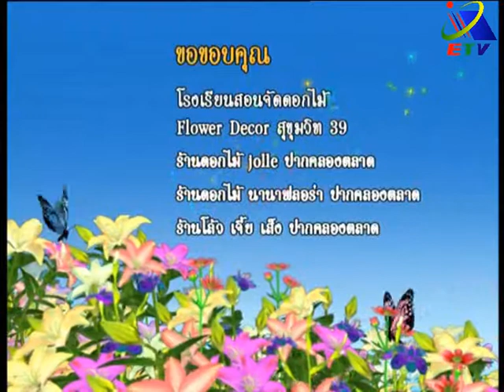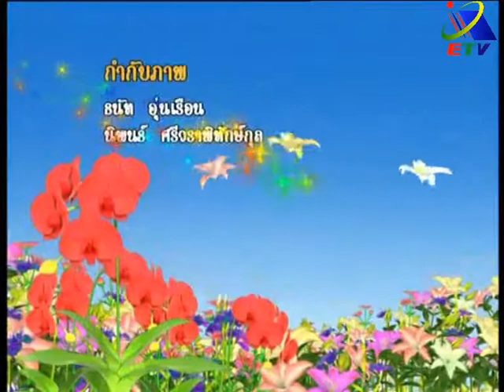การจัดช่อดอกไม้ทรงกลม+แจกัน